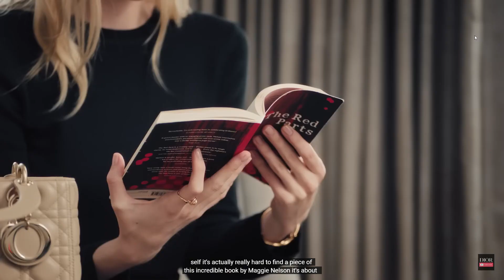What's inside Elizabeth Debicki's Lady Dior bag